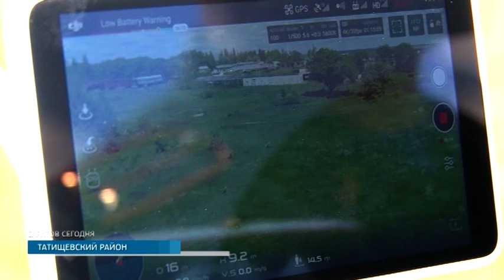Дроны помогают обнаружить пожары | Оптимизация МЧС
На этой неделе крупное ЧП случилось в Энгельсе в Летном городке. Обрушились лестничные марши в четырехэтажном жилом доме. Пострадала женщина. 20 семей остались без крова. Все подробности в нашей еженедельной рубрике.
Все подробности узнаем у начальника пресс-службы областного МЧС Наталии Куличенковой.

Обрушение произошло 20 мая около 8 утра. Дом четырехэтажный, четырехподьездный, 1959 года постройки. К месту немедленно были направлены все экстренные службы.

Проводилась эвакуация жильцов из квартир – по лестничным маршам, по автолестницам. Всего был эвакуирован 31 человек. Одна женщина 1983 года рождения с серьезными травмами была госпитализирована в 1-ю городскую клиническую больницу г. Энгельса. Она до сих пор там.
На базе 15-й школы был развернут пункт временного размещения, где люди были обеспечены горячим питанием, с ними работали психологи. В настоящее время там остается одна семья.
Еще 19 семей размещены сейчас у родственников. Проведено техническое обследование дома. Конструкции лестниц в 3 подъездах находятся в аварийном и ограниченно-способном состоянии. Администрацией города решается вопрос о проведении восстановительных работ и дальнейшему размещению людей.

Обстановка с пожарами в регионе. Рост количества пожаров превышен на 20%, в абсолютных цифрах - на 700 случаев. В день происходит более 20 пожаров. На помощь огнеборцам приходят новейшие технологии – беспилотная авиация. Роман Базан принял участие учебно-тренировочных полетах.

И в заключение хотела бы напомнить, что в области действует особый противопожарный режим. Он устанавливает дополнительные требования пожарной безопасности. Запрещено разведение костров, выжигание травы, посещение лесов. За нарушение правил предусмотрены серьезные штрафы. Новая информация уже через неделю.
Про них говорят - с техникой на "ты". Инженерная группа МЧС и с роботами работает. В Вязовке, что под Татищевом, сегодня тренировка на беспилотном летательном аппарате.

На то, чтобы запустить беспилотник, у них уходит не больше 5 минут. Это довольно быстро, признается Александр Аксёнов. В Управлении он самый опытный пилот. За время службы налетал больше 5 часов.

Александр Аксенов: "Практические навыки у меня были с 2016 года, когда была создана внештатная группа, я входил во внештатную группу, потом распоряжением МЧС эту внештатную группу закрыли и сейчас я нахожусь в инженерном составе БАС".

Тренируются, пока не горит. По словам сотрудников МЧС, с помощью квадрокоптера легко обнаружить лесные пожары. Можно облететь и оценить масштабы. Беспилотник с тепловизором помогает и в поисках потерявшихся. Ещё эта техника - неплохой помощник и во время подтоплений, говорят специалисты.

Алексей Сергеев, начальник специализированной пожарно-спасательной части: "При подтоплении населенных пунктов, которые у нас были в 2018 году, очень хорошо они себя зарекомендовали. Когда мы работали в Волгоградской области, производился облёт территорий, определялось количество подтопленных домов, определялись люди, которые сидели на крышах. Мы уже определяли, куда направлять рабочие группы с мотолодками, катерами для эвакуации людей, либо для доставки пищи, отрезанным от путей сообщения людям".

По словам инженеров группы, в этом году технику ещё не доводилось испытывать в деле. Поэтому специалисты больше тренируются. Оттачивают различные приёмы.